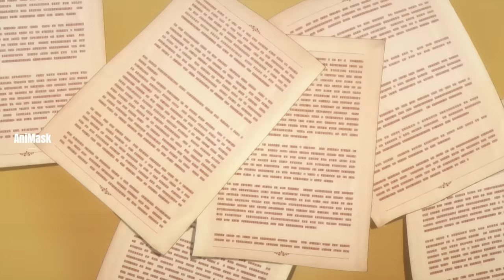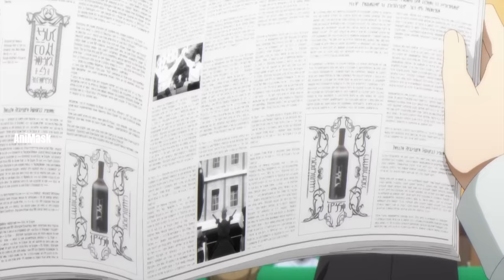အောင်သွယ်တော်လမင်း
Kageno လည်းတောသားဟန်ဆောင်ရင်း တိုက်ခိုက်လိုက်လို့ ရွှေနဂါး Kimeki လည်းရှုံးသွားတယ်။အဲ့တာကိုကြည့်နေတဲ့ Annerose  လည်းအံ့‌သြသွားတာကို တင်ဆက်ပေးထားပါတယ်။